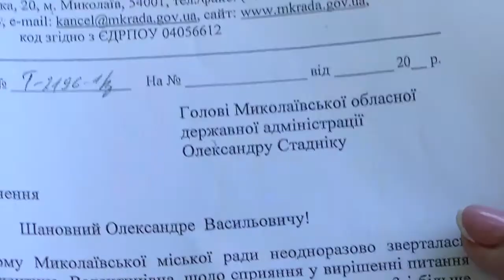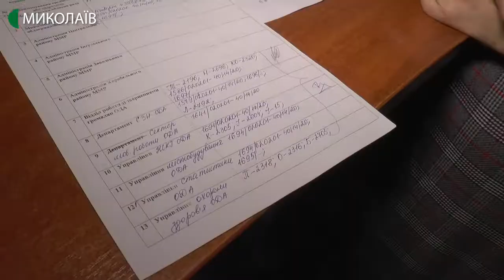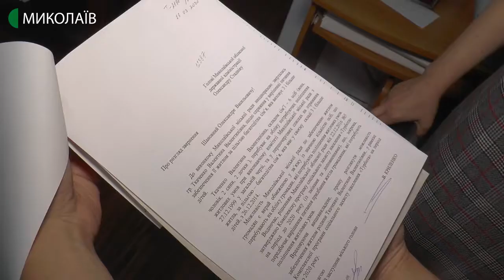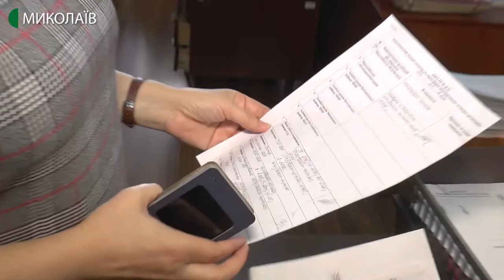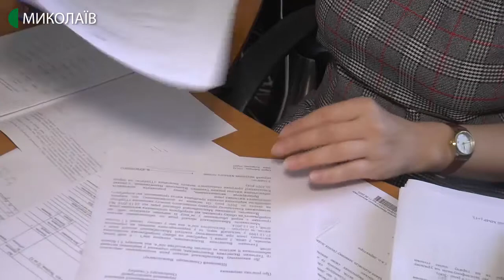Жителька Миколаєва повторно подала документи в управління ОДА, аби отримати житло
Через порушення в реєстрації внутрішніх документів, клопотання про участь жительки Миколаєва Валентини Ткаченко у житловій програмі "Турбота" було втрачено чиновниками облдержадміністрації.